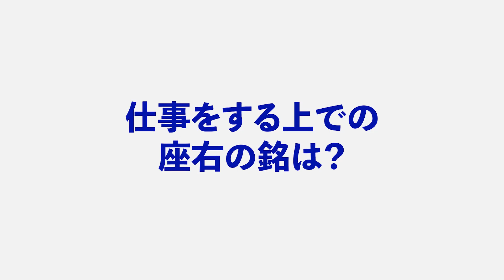エンジニアの待遇向上を目指しSES企業を経営！社長として得た新たなやりがい【キャリアブック】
\ ITキャリアの悩みを相談できる /
・業界の将来性・学ぶべきかどうか・ご自身の将来など、
　不安な点、分からない点を、何でもご相談下さい！
挫折しない「完全オンライン」専属マンツーマンスクール

『ITキャリアに進んだ理由』
『ITキャリアを選んで得られた事』などについて、
実際にIT業界で活躍する人が赤裸々に話す動画です！

「本当にITキャリアに進めるのか…」
「どうすればIT・プログラミングの世界で活躍できるのか…」
など、悩んでいる方は必見！

■目次
0:00　ダイジェスト
0:16　自己紹介
0:34　IT・プログラミングに触れたきっかけは？
1:33　現在のキャリアを選んだ経緯
2:24　周囲からの反対はありましたか？
2:48　IT業界に入って大変だったことは？
3:38　現在の詳しい仕事内容
4:20　プログラミングスクール出身エンジニアのイメージ
5:06　座右の銘は？
5:52　ITスキルとは〇〇だ！
6:18　今後の技術予想
6:41　ITキャリアに進みたい人が今やるべき行動
7:21　ITキャリアを志す人にメッセージ

■西田拳さんの関連情報
・西田拳さんのYouTubeチャンネル『SESチャンネル』

\ ITスキルを生かした他の参考事例を探そう！ /
■キャリアブック

\ 他にも役立つ情報、盛りだくさん！ /
■SAMURAI ENGINEER Blog